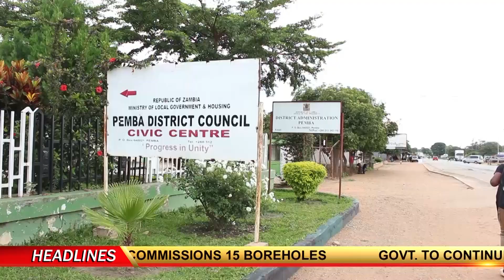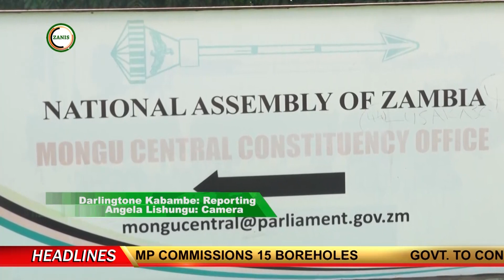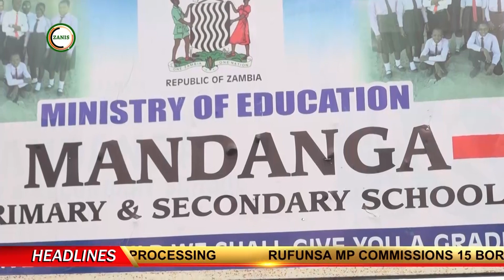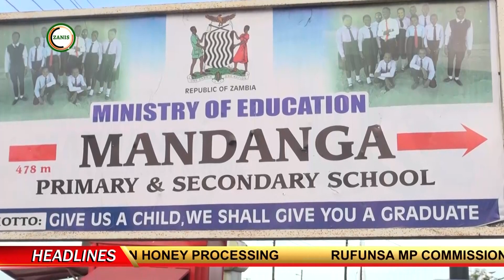zanis news thursday 22 12 22